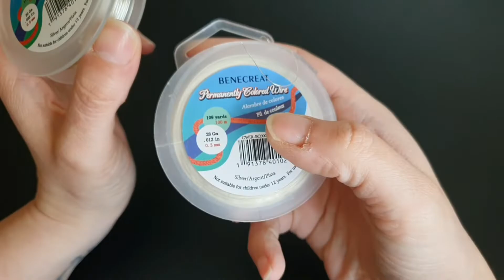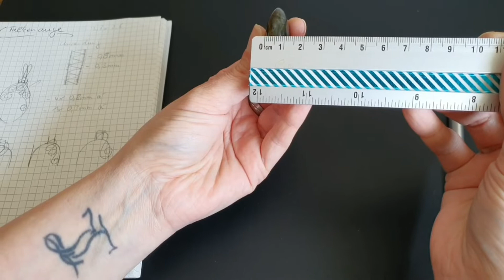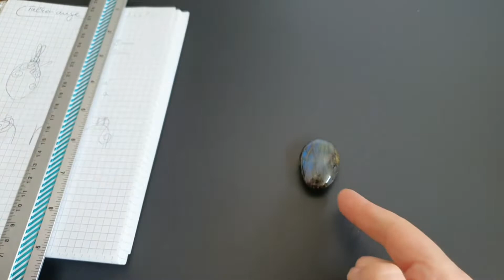Drahtschmuck selber drahten/ Schritt für Schritt Anleitung für Anfänger/ Diy Schmuck selber machen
heute nehme ich euch mit bei einer meiner Auftragsarbeiten 🙂 Und zeige euch gleich mal Schritt für Schritt wie euren eigenen Anhänger Designen könnt.

Verwendet Materialien:
- Falkenauge mit 3,8 x 2,6 x 1 cm
- hell Silbernen Kupferdraht mit 0,8mm/ auf 2x 33 cm zu geschnitten
- 0,3 mm Kupferdraht mit 0,3mm/ zu geschnitten auf 280 cm
- passendes Werkzeug wie : Seitenschneider, Rundzange oder Bügelzange

Und jetzt viel Spaß beim nach drahten.

eure Sarah 😄

P.s.: Links für die Materialen findet ihr hier:

- Kupferdraht (Amazon Link*)

- Falkenauge, der link dient zur Orientierung für euch. Da mein Stein von der Kundin Stammt ( Amazon* link)

- Bügelzange (Amazon * Link)

- Seitenschneider (Amazon * Link)

- Rundzange (Amazon * Link)

- Flachzange (Amazon * Link)

Kanal Support Möglichkeiten:

- Videos schauen, like, kommentieren und teilen

- Amazon Wunschliste

Damit könnt Ihr vielmehr diesen Kanal & mich unterstützen. Damit ich weiter tolle Videos für auch machen kann.

(DrahtElfe ist Teilnehmer des Amazon-Partnerprogramm, das zur Bereitstellung eines Mediums für Webseiten konzipiert wurde, mittels dessen durch die Platzierung von Partner-Links zu Amazon.de Entgelte verdient werden können.)